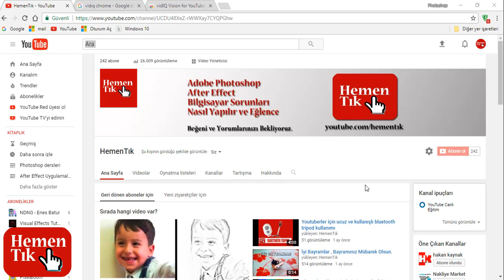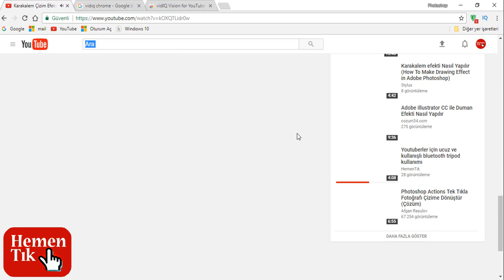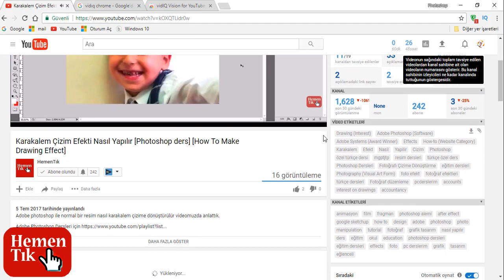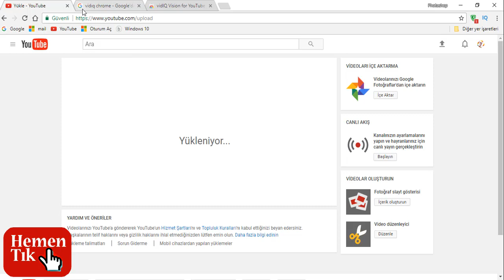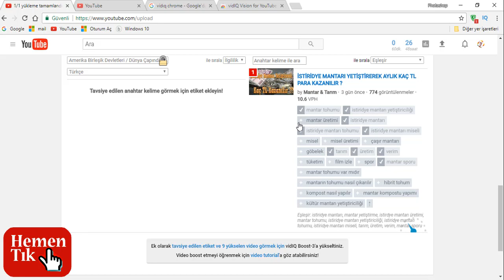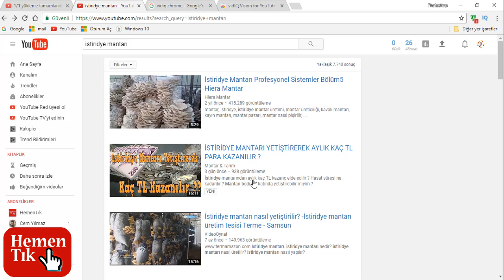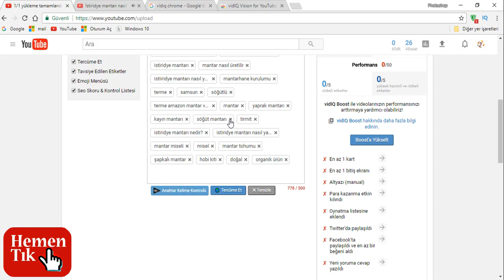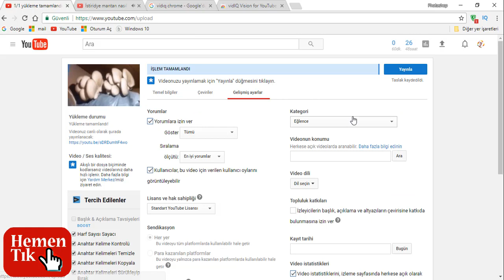VidIq kullanımı, kurulumu ve youtube videolarınza etiket yapma [Youtube para kazanma]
VidIq kullanımı ve youtube videolarınza etiket yapma [Youtube para kazanma]

VidIq kullanımı ve kurulumu nasıl yapılır.

VidIq ile etiket nasıl yapılır.